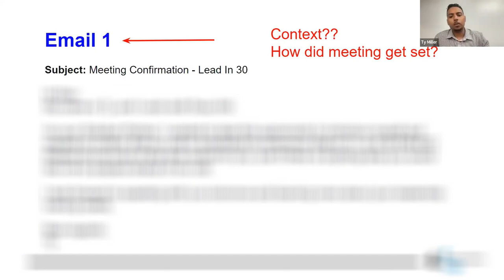Sales Psychology: The power of curiosity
Today's business owners, chiefs, executives and founders are being bombarded by messages that attempt to persuade. But conventional persuasion techniques push people away. So how do we get other's attention when they are good at avoiding sales people? Answer: The key to being persuasive is curiosity.